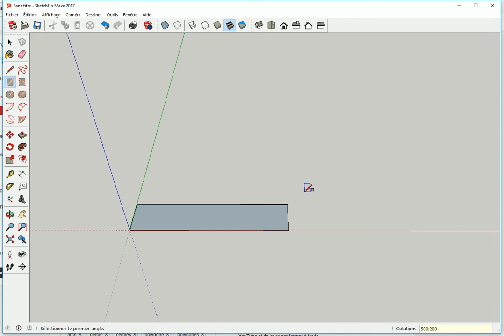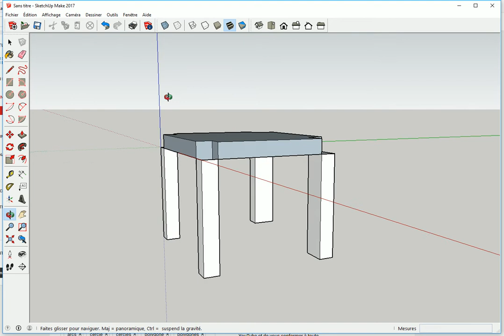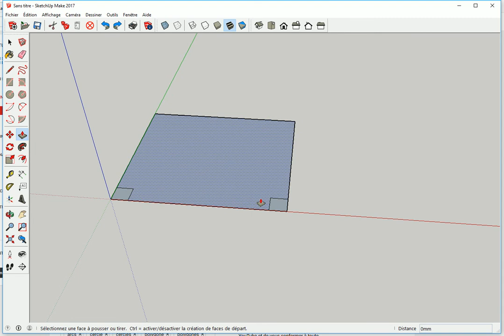EXERCICE DÉBUTANT SKETCHUP - 1/6 - CHAISE - Les Erreurs de Départ, Comment les Éviter - Tuto Gratuit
► Exercice permettant d'utiliser différentes MÉTHODES expliquées dans 6 TUTOS.
► L'objectif n'est pas d'apprendre à dessiner une chaise, mais d'apprendre les TECHNIQUES DE BASE pour MAITRISER Sketchup.
► Dans ce tuto : ÉVITER les ERREURS de départ en modélisant lorsque l'on débute.

 ✅ Merciiiiiii 👌👏